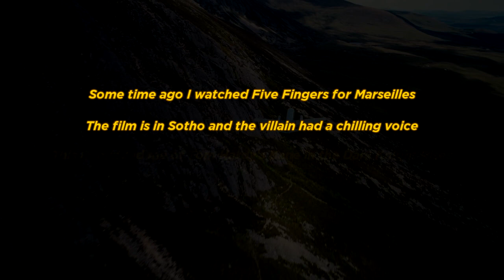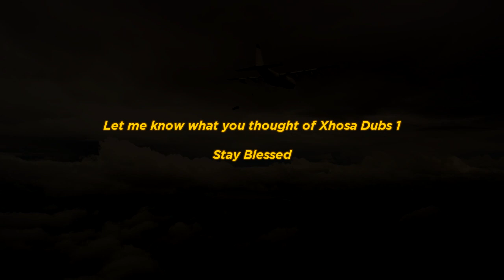Bhut Bane | The Dark Knight Rises | Xhosa Dub 1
Xhosa Dub of The Dark Knight Rises.
I don't own this shiz.
BUT the new voice of Bane is in fact me.